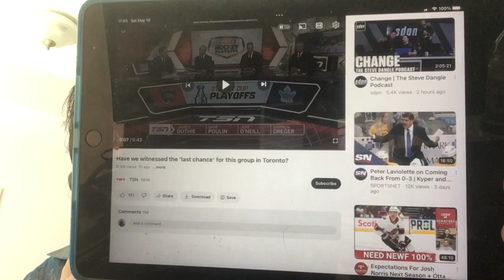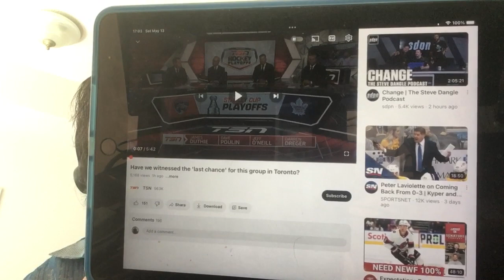Leafs’ season done; 2023 adult men’s @IIHFWorlds’ tourney; Oilers on brink of elimination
I refer to, in my video:
- claims made, on @TSN_Sports' sportscentre postgame show, by Jeff O'Neill (aka ODog) & Dave Poulin on potential changes to come to the @TorontoMapleLeafs' roster
- the tenure of AndreaBargnani (drafted 1st overall) with the @TorontoRaptors
- claims made by:
-- the @legorocks99 @YouTube man on whether the Leafs should bring back Samsonov as a goalie for next season
-- @jtbourne, on the daytime (via @sportsnet radio station @FAN590Toronto) RealKyperandBourne Show, about Leaf winger Bunting having acted too much like "a...donkey" with a so-called "donkey tax" applied via the 3-game suspension slapped on Bunts by the @NHL Player Safety Department